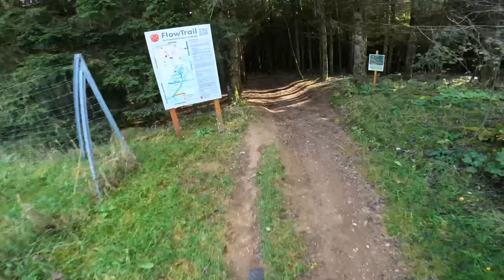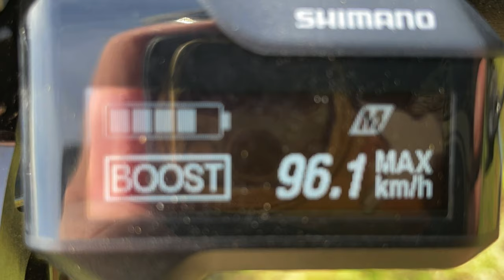Trails am Döbraberg und Hillbomb -Schwarzenbach am Wald)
Ich wollte eigentlich nur Trails fahren und dann hat mich daneben ein frisch gemähter Skihang angelächelt, der mich direkt auf eine Idee gebracht hat.
Natürlich musste ich da mit Knallgas runter und wie schnell ich da tatsächlich geworden bin, seht ihr im Video.
Ich wünsche euch viel Spaß damit.

Wie schnell hättet ihr die Abfahrt geschätzt??

Euer Denny